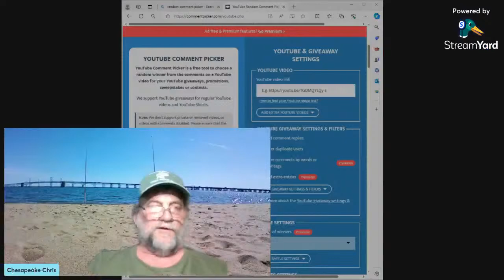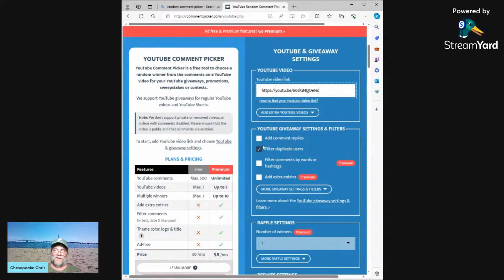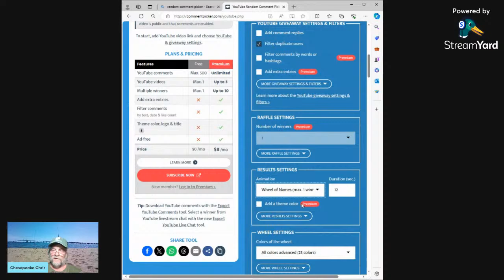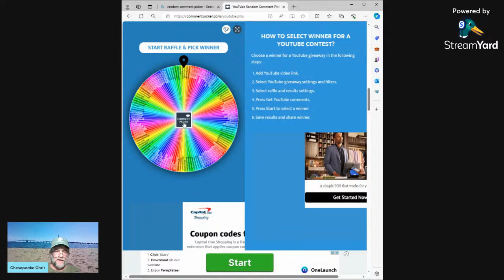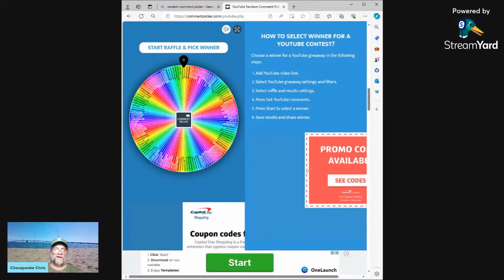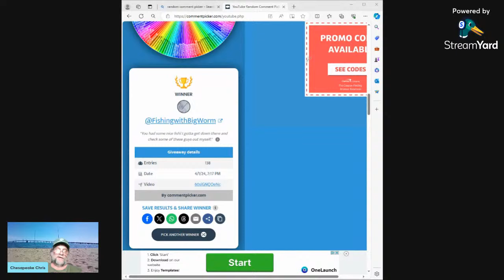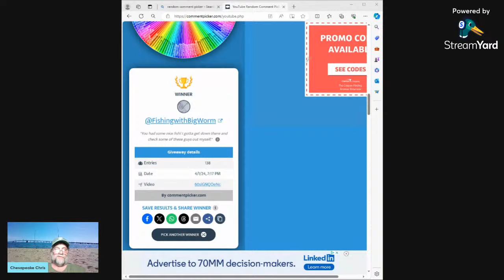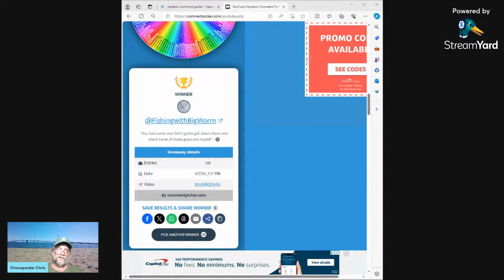1000 SUBSCRIBER GIVE AWAY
Thanx to all my awesome viewers & subscribers, the channel achieved 1000 subscribers. To show my appreciation, I did a random drawing from all viewers who commented on "My Most Memorable Rockfish" video. This is the live stream of the drawing that awarded a $50 Amazon.com gift card to 1 lucky viewer.